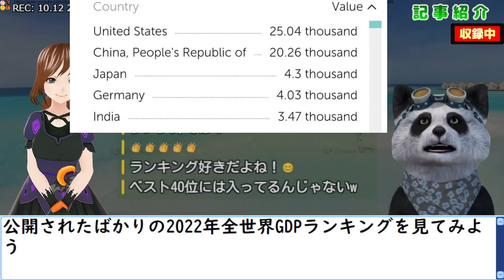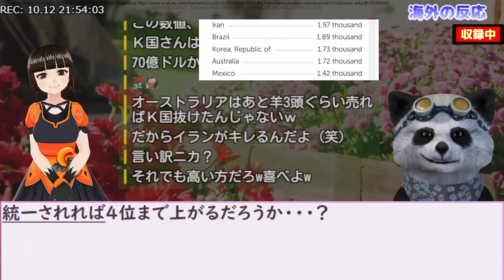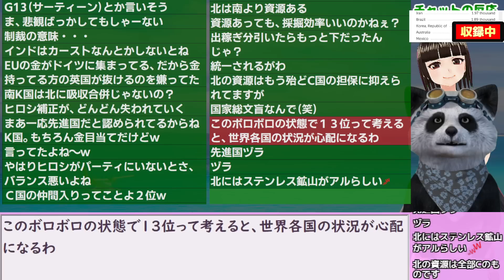韓国民｢公開されたばかりの2022GDPランキングを見てみよう！｣ 2022/10/12報道【江戸川 media lab HUB 】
｢評価ボタン｣を押して頂けると嬉しいです。ぜひとも宜しくお願い致します。

・かんこく！Ｋの反応翻訳ブログ
また、以下の引用元翻訳ブログは掲示された規定に基づき使用しております。

---ご注意---
・その時の記事と反応を伝えるエンタメチャンネルであり後日、誤報と判明する場合もあります。
　記事の真偽は、引用元、各ニュースサイトなどをご参照頂き、ご自身でご判断下さい。
・当チャンネルは、この情報を用いて行う判断の一切について責任を負うものではありません。
・紹介している動画は、①Youtubeクリエイティブコモンズ（動画の再利用の許可あり）②すでに５ちゃんやredditなどのネット上で広く二次利用･頒布されていることを使用時点で確認しております。

・コメント・チャットはYoutubeのガイドラインに沿って柔らかい表現や伏字、当て字をご使用ください。
場合によっては、アカウントが非表示になる場合があります。

●ヘルプデスク（トラブル、ご要望専用事務窓口）
　（政治的なご意見や主張、感想は承っておりません）

・ｵｰﾌﾟﾆﾝｸﾞ:Sour Tennessee Red(Sting)/ﾕｰﾁｭｰﾌﾞｵｰﾃﾞｨｵﾗｲﾌﾞﾗﾘ
・BGM･ｴﾝﾃﾞｨﾝｸﾞ:Light Up Delight

更新2022/9/6